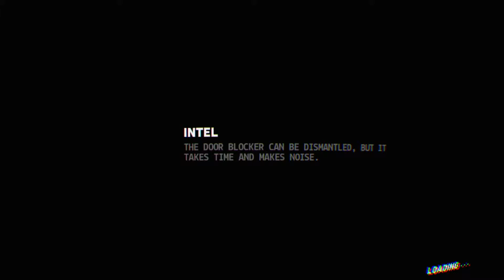Firewall vr Todays 2 Aces